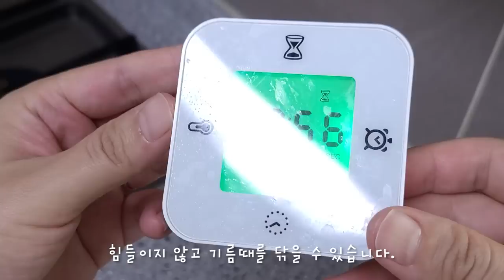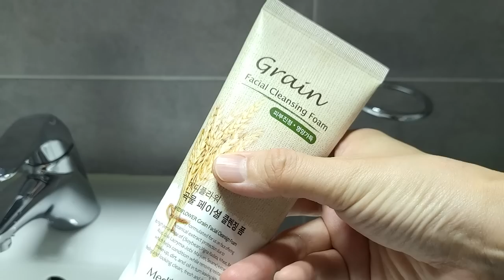오래된 화장품 재활용♻️ | 그냥 버리면 후회할 화장품 활용 꿀팁🍯😉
안녕하세요. 모던주부입니다.
외출시 반드시 마스크를 착용하다 보니까 화장을 잘 안 하게 돼요.
화장품 사용기한은 지나버렸고요.
그냥 버리기 아까운 화장품, 살림에 재활용하는 방법을 소개합니다 :-)

🌱bgm